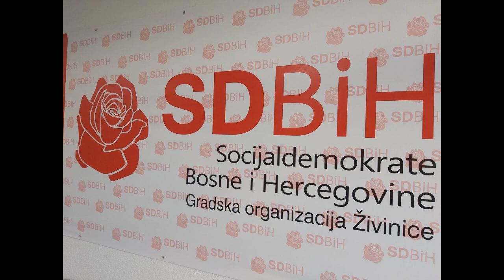GO SDBIH Živinice istinski socijaldemokrati